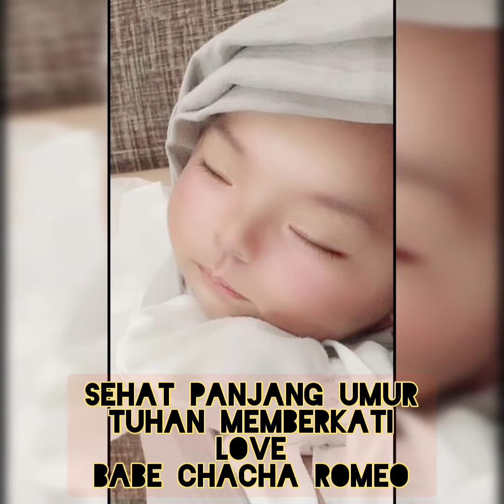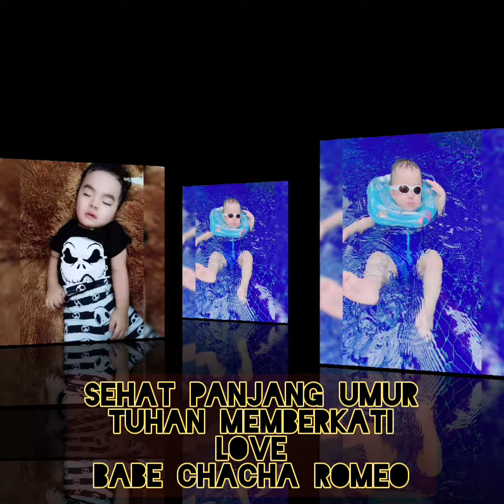HBD 1 TH BROOKLYN JOANE GREEN LAY LOVE BABE CHACHA ROMEO ( BCR ,)